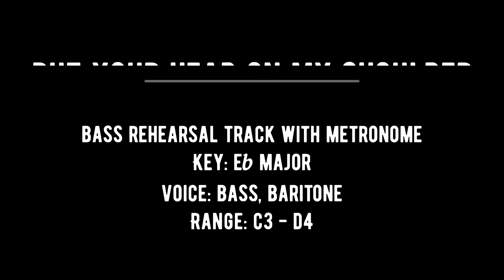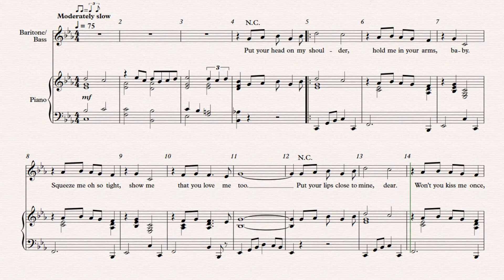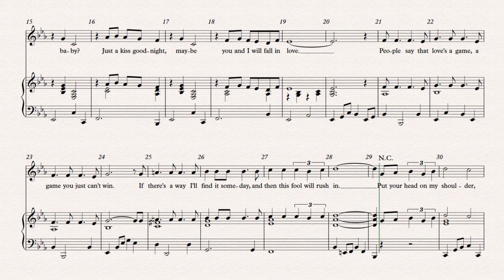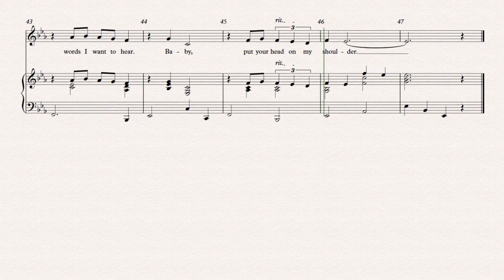PUT YOUR HEAD ON MY SHOULDER - Paul Anka, Bass Rehearsal Track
0:13 measure 3 (1 measure before Phrase A)
0:38 measure 11 (1 measure before Phrase A1)
1:07 measure 20 (1 measure before Phrase B)
1:33 measure 28 (1 measure before Phrase A2)
1:59 measure 36 (1st ending, 1 measure before Phrase A second time)
2:24 measure 11, second time (1 measure before Phrase A1)
2:53 measure 20, second time (1 measure before Phrase B)
3:18 measure 28, second time (1 measure before Phrase A2)
3:44 measure 38 (2nd ending, 1 measure before Tag: Phrase A3)

PUT YOUR HEAD ON MY SHOULDER, by Paul Anka
Bass Rehearsal Track with Metronome
Key: Eb major
Voice: Bass, Baritone
Range: C3 - D4